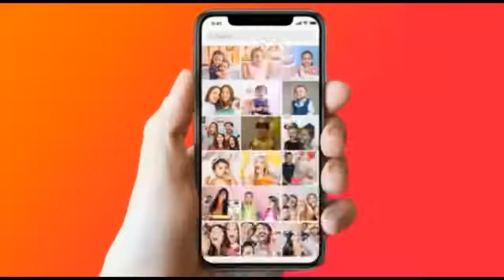WhatsApp status tere bina jina saja hona